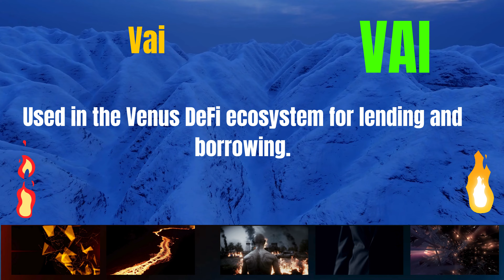The Shocking Vai Coin VAI Secrets | Cryptocurrency New Crypto Token Facts Trading Guide